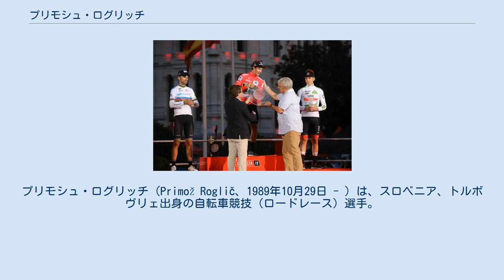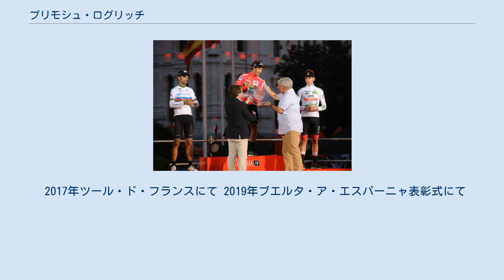プリモシュ・ログリッチ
プリモシュ・ログリッチ（Primož Roglič、1989年10月29日 - ）は、スロベニア、トルボヴリェ出身の自転車競技（ロードレース）選手。
元スキージャンプ選手。
「プリモシュ・ログリッチェ」とも表記された。
 2004年-2011年：スキージャンプ選手として活躍。
2007年のノルディックスキージュニア世界選手権ではスロベニアチームの一員として団体優勝、個人戦5位。
2011年にはドイツ・オーベルストドルフのフライングジャンプ台で183メートルを記録している。
 2012年：スキージャンプ選手を引退。
ロードレース選手としてのトレーニングを始める。
 2013年：アドリアモービルにてプロキャリアスタート。
 2015年：クロアチア、スロベニアのレースで成績を残す。
 2016年、チーム・ロットNL・ユンボに移籍。
初出場のグランツールであるジロ・デ・イタリアの第1ステージ個人タイムトライアルで2位、第9ステージの個人タイムトライアルでは優勝し、一躍ビッグネーム入りを果たした。
 2017年：ヴォルタ・アン・アルガルヴェでは並み居る強豪を抑えて総合優勝を獲得した。
ブエルタ・アル・パイス・バスコ第4ステージではゴール前2.5kmで飛び出し独走勝利。
ツール・ド・フランス第17ステージではスロベニア人初のステージ優勝を達成した。
世界選手権ITTでは2位に入る。
 2018年、イツリア・バスク・カントリーにて総合優勝。
ツール・ド・フランスでは、第19ステージにてダウンヒルにて総合勢を引き離し、2年連続の山岳ステージ優勝、総合3位に順位を上げた。
続く第20ステージの個人タイムトライアルにてクリス・フルームに表彰台の座を明け渡したが、結果総合4位とグランツールレーサーとしての地位を確立させた。
 2019年、UAEツアーにて、初日のチームタイムトライアルを制し、第6ステージの標高1,458mジュベルジャイスでも勝利を収め、総合優勝を果たす。
ティレーノ〜アドリアティコ、ツール・ド・ロマンディでも総合優勝し、ステージレース3連勝。
続くジロ・デ・イタリアでは本命と目されたものの、総合3位の結果に終わった。
 同年、ブエルタ・ア・エスパーニャでライバル達に圧倒的かつ安定的な走りを見せ、自身初のグランツールでの総合優勝に輝く。
 2020年、ツール・ド・フランスでは第4ステージで勝利を挙げ、総合3位に順位を上げた。
続く第9ステージで2着となり総合首位に立ち、初のマイヨ・ジョーヌ着用。
そのまま総合首位をキープし、第19ステージ終了時点で総合2位のタデイ・ポガチャルに57秒差をつけていた。
しかし、第20ステージ山岳個人タイムトライアルで、ポガチャルから1分56秒タイムを失い首位陥落。
59秒遅れの総合2位という結果に終わった。
 同年、リエージュ〜バストーニュ〜リエージュではゴール前、勝利を確信し両手を上げたアラフィリップを僅かに差し切り、モニュメント初制覇。
 ブエルタ・ア・エスパーニャではステージ4勝を挙げ、2年連続で総合優勝とポイント賞を獲得した。
 2017年ツール・ド・フランスにて 2019年ブエルタ・ア・エスパーニャ表彰式にて